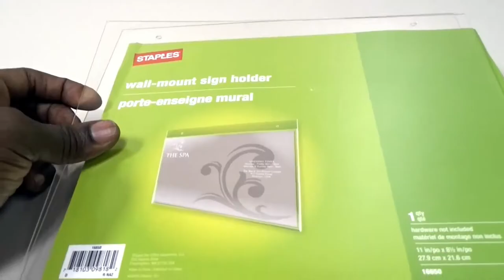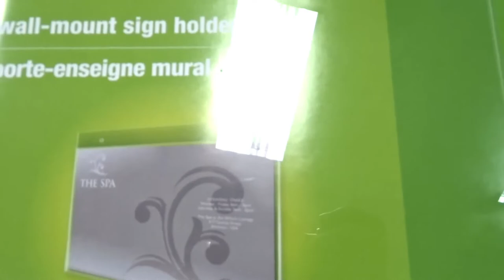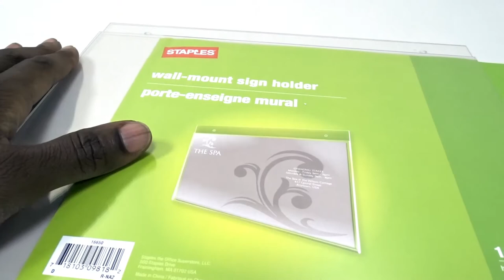✅ How To Use Staples Wall Mount Sign Holder Review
About this product:

Staples Wall Mount Sign Holder

Staples Mountable Sign Holder- Hang Signs Vertically
The Portrait vertical wall mount sign holder is made of clear plastic for enhanced durability. Sign holder measuring 11" x 8 1/2" saves valuable counter space and has predrilled holes for easy mounting.

8 1/2" x 11"
Saves valuable counter space
Durable, clear plastic
Literature slides in from the top
Predrilled holes make wall mounting easy
Screws for mounting not included
Staples Brand 100% Satisfaction Guaranteed

Neatly display your important signs with the Staples vertical wall-mount sign holder. The plastic case fits 8.5" x 11" signs and prevents the paper from being torn or stained. The sign is ready to hang with predrilled holes.

Display Your Own Printed Signs
Make sure important announcements get noticed by hanging signs and posters on walls where incoming staff or clients can't miss them. The frame holds standard paper in portrait orientation, so you can print out your own sign to create a professional display.

Protect Signs, Save Resources
Whether you use card stock or standard printer paper, this convenient frame protects the material from rips, wrinkles, and stains. Strong plastic stands in between your document and the elements, so you won't need to periodically replace damaged paper.

Easy to Mount
The plastic sign holder featured predrilled holes, allowing you to hang your posters in no time. Simply slide the paper into the frame from the top opening. Use screws to securely mount the frame and protect it from accidental falls.